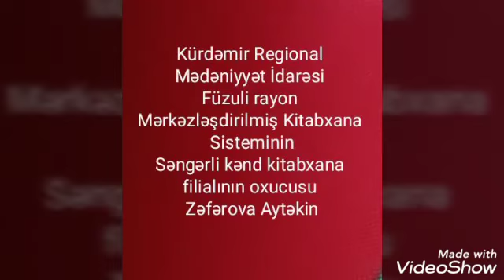Füzuli MKS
Kürdəmir Regional
Mədəniyyət İdarəsi
Füzuli rayon
Mərkəzləşdirilmiş Kitabxana
Sisteminin
Səngərli kənd kitabxana
filialının oxucusu
Zəfərova Aytəkin